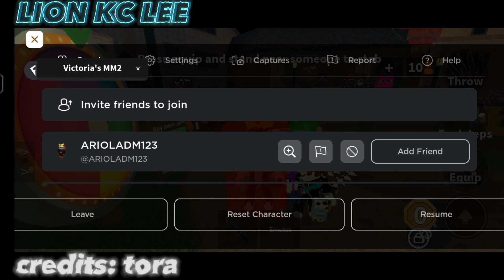📥Roblox script hack📥|map 🎃Victoria's MM2🎃|cr:Tora|mobile/PC|esp,auto kill,grab gun,TP|Lion Kc Lee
*🧾SCRIPT🧾*

▶️Credits :Tora

* THE END *